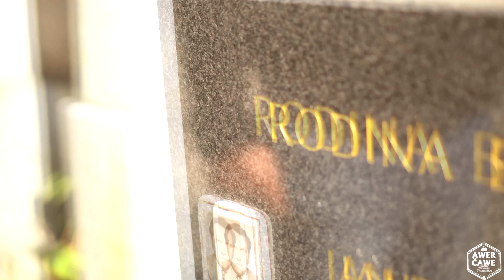Gipsy Kubo - Na cinter ja chodzim (OFFICIAL VIDEO) 2021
Nahráno ve studiu Awer Čawe - Records